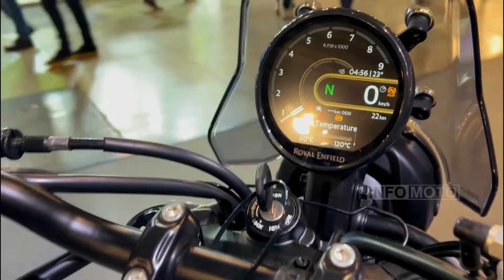TOP 8 BEST NEW 2024 MOTORCYCLES DEBUT AT EICMA 2023 | Best Motorcycle | Info Moto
top 8 Best New 2024 Motorcycles Debut at EICMA 2023
Top Best New 2024 Motorcycles Debut at EICMA 2023,
2024 Suzuki GSX S 1000 GX,
2024 Ducati Hypermotard 698 Mono,
2024 Suzuki GSX-8R,
2024 KTM 990 Duke,
2024 Honda CB1000 Hornet,
2024 Moto Guzzi Stelvio,
2024 Aprilia RS 457,
2024 RoyalEnfield Himalayan 450, @InfoMoto90
| Best Motorcycle | Info Moto